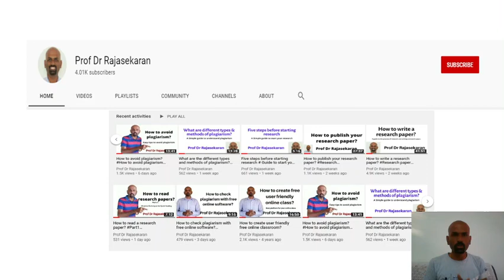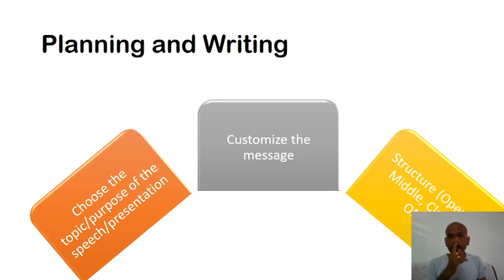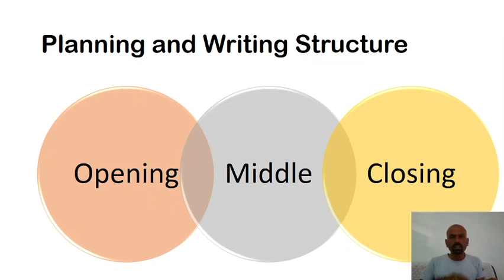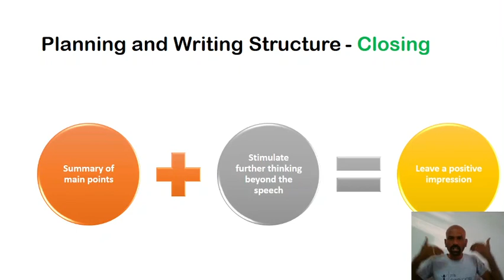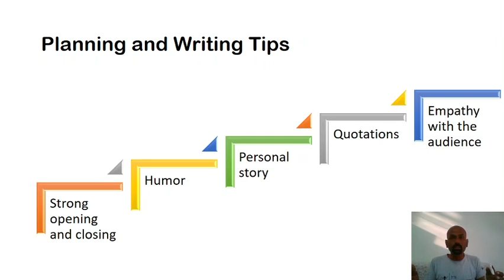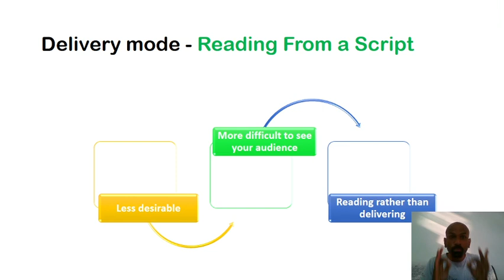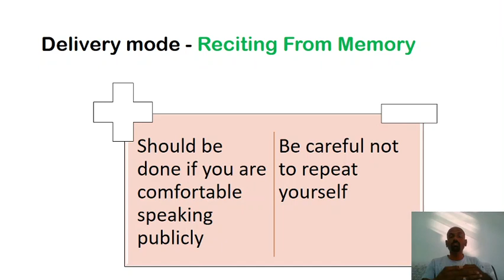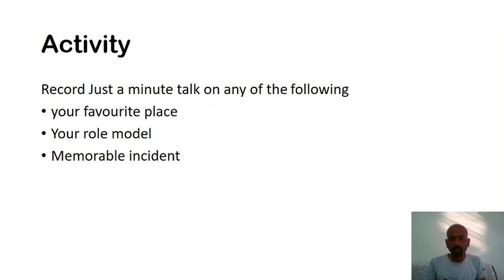Art of Presentation & Speaking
Giving presentation is a day to day affair to a teacher as well as to a researcher. This video gives the complete framework for the effective presentation right from planning, delivering and getting feedback. It gives various strategies to grab and sustain attention of audience.
Watch the entire video to get full benefit. It comes as step by step guide to give effective presentation.